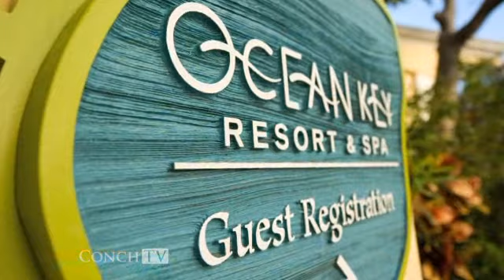Ocean Key Resort & Spa Florida Keys Destination Weddings on ConchTV.com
Romantic Florida Wedding Destination Ocean Key Resort and Spa offers an unforgettable Key West wedding and honeymoon location for intimate wedding receptions on world famous Sunset Pier. Located in old town Key West this is luxury with twist.